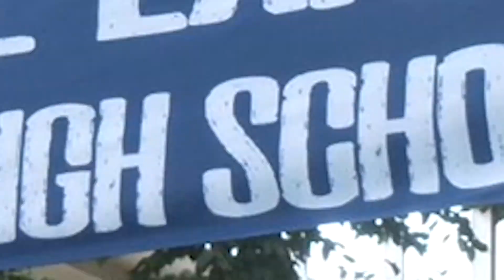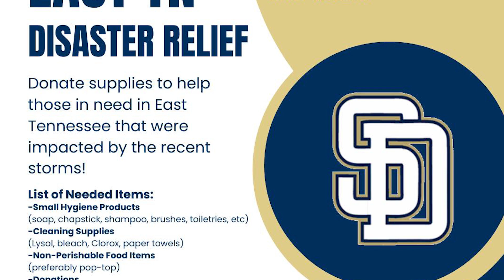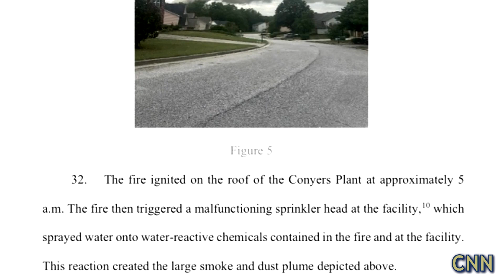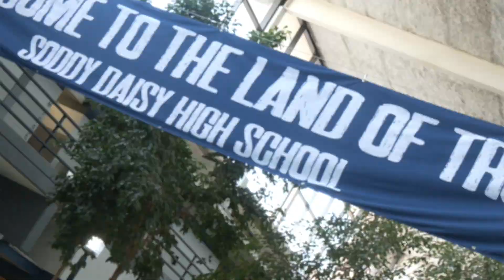SDHS News Oct 2, 2024